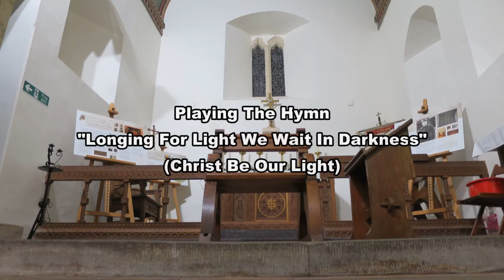Longing For Light (Christ Be Our Light) St Cadocs Church, Cheriton North Gower Gower, Swansea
I went over to Chertion  Church On Tuesday where I am Organist at to do some videos for your enjoyment.
For my Sixth video I’m playing the Hymn “Longing For Light We Wait In Darkness”

The Organ I have here at Cheriton Church is a Viscount Chorum 40 from Viscount Organs Wales

where we look forward to seeing you!
Cheers
Rob